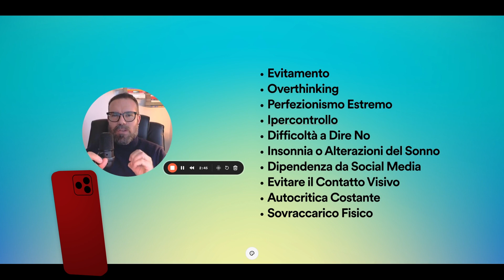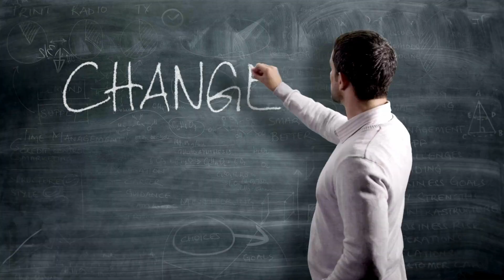10 COSE che fanno le PERSONE con l'ANSIA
🔍 Oggi ti condurrò in un viaggio alla scoperta delle dieci cose che spesso, inconsapevolmente, fanno le persone che vivono con l'ansia. Rimani con me fino alla fine per scoprire insieme come riconoscerle e affrontarle! 🌟

1️⃣ Evitamento Costante: Chi vive con l'ansia tende a evitare situazioni o persone che potrebbero scatenare disagio, creando una bolla di sicurezza che però limita esperienze e relazioni. 💭

2️⃣ Overthinking: Rimuginare costantemente su conversazioni passate e scenari futuri alimenta ulteriormente l'ansia. 🔄

3️⃣ Perfezionismo Estremo: La ricerca costante della perfezione può essere una maschera per l'ansia, dietro cui si nascondono la paura del giudizio e la sensazione di inadeguatezza. 🎯

4️⃣ Bisogno di Controllo: Sentire il bisogno di controllare ogni aspetto della propria vita e di quella degli altri può essere un modo per compensare la sensazione di incertezza tipica dell'ansia. 🕵️‍♂️

5️⃣ Difficoltà a Dire di No: La paura di deludere gli altri o di provocare conflitti può rendere estremamente difficile rifiutare richieste che provocano stress o ansia. 🚫

6️⃣ Disturbi del Sonno: L'ansia può influenzare profondamente la qualità del sonno, causando difficoltà ad addormentarsi o risvegli frequenti durante la notte. 😴

7️⃣ Dipendenza dai Social Media: Lo scorrimento compulsivo dei social media può essere un modo per cercare conferme o distrarsi, ma spesso aumenta i confronti sociali e le sensazioni di inadeguatezza. 📱

8️⃣ Evitare il Contatto Visivo: La difficoltà nel mantenere il contatto visivo può essere il riflesso di una profonda paura del giudizio degli altri, tipica dell'ansia sociale. 👀

9️⃣ Autocritica Costante: Un dialogo interno severo ed estremamente autocritico è comune tra chi vive con l'ansia, alimentando un circolo vizioso di insicurezza. 🔄

🔟 Sintomi Fisici: Tensione muscolare, mal di testa e stanchezza possono essere segnali fisici dell'ansia, spesso trascurati o attribuiti ad altre cause. 💪

In questo viaggio abbiamo scoperto quanto possa essere complesso vivere con l'ansia.
Riconoscere questi segnali è il primo passo per iniziare un percorso di accettazione e superamento.
Non siete soli, esistono strade per affrontare e gestire l'ansia, anche con l'aiuto di un terapeuta.

Continua a seguirmi fino al prossimo video! 🌟

Chiama in studio per prenotare una consulenza professionale: 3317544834